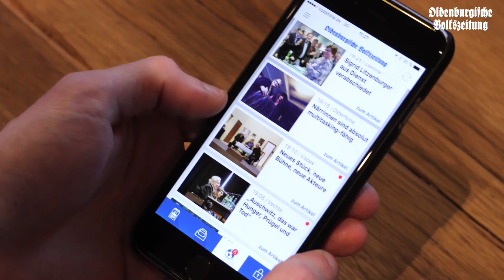OV-Wochenschau 02.06.16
Und so schnell ist wieder eine Woche vorbei: Hier eine neue OV-Video-Wochenschau für euch!